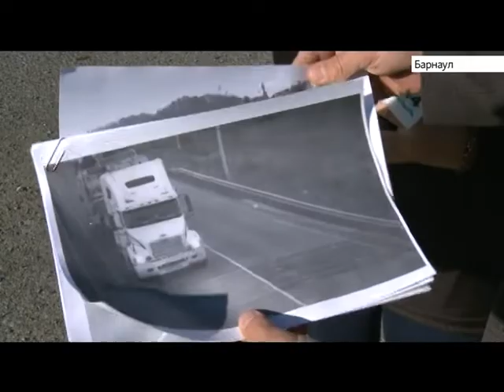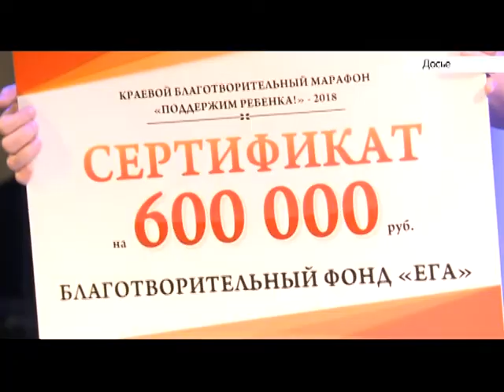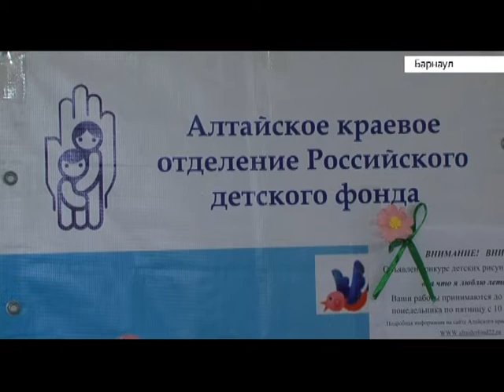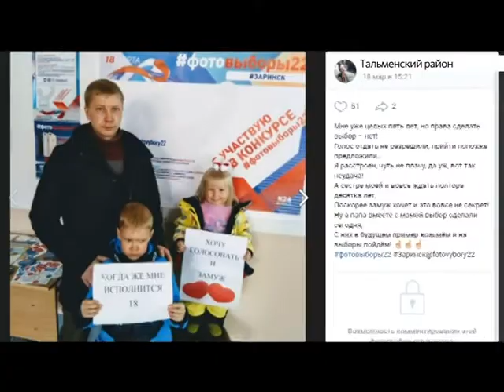Выпуск новостей в 20:30, 5 сентября